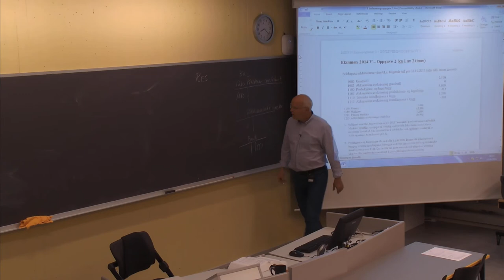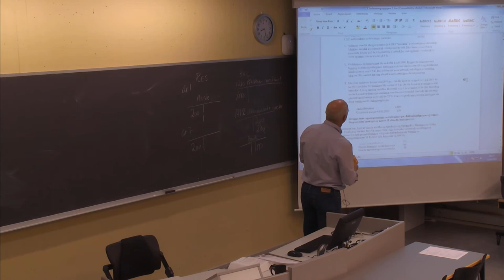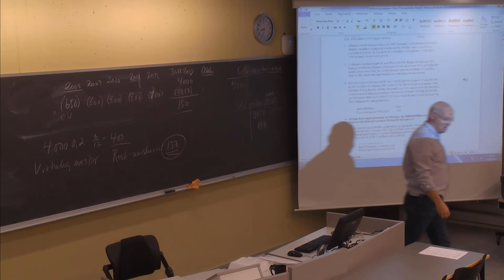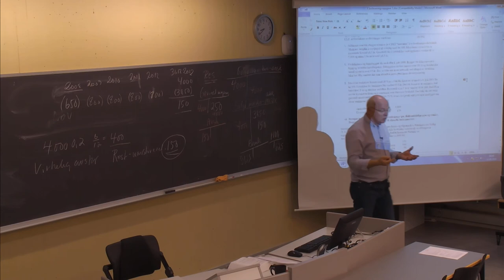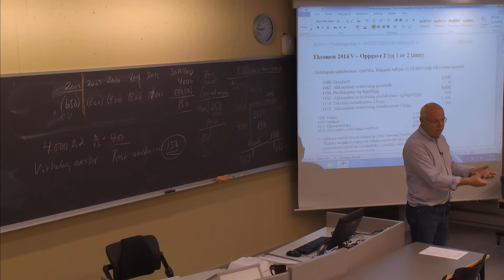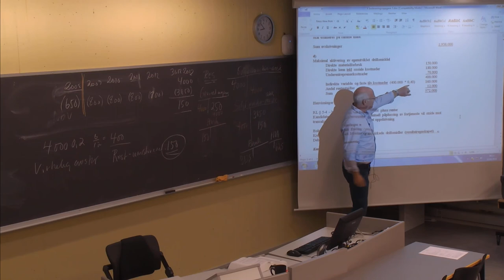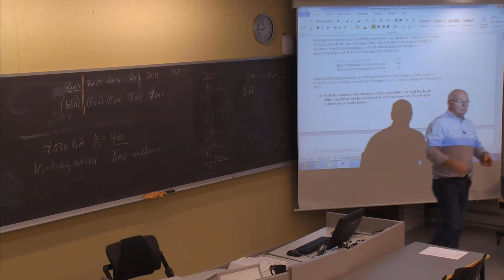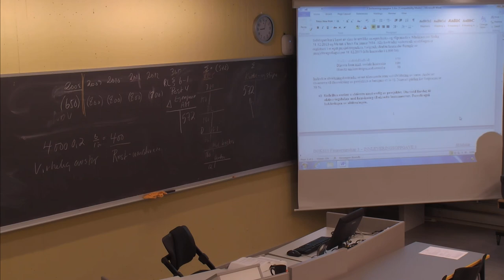01-F-19 Forelesning BØK610 (18. sept. 2014)